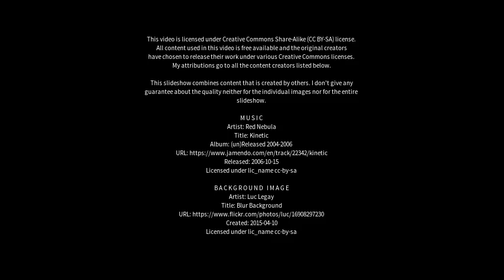Best places to visit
Best places to visit - Timperley (United Kingdom) Best places to visit - Slideshows from all over the world - City trips, nature pictures, etc.